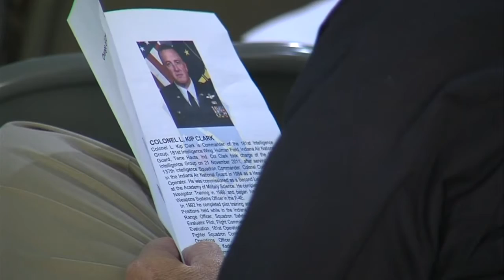Former 181st Intelligence Wing Commander promoted to Brigadier General